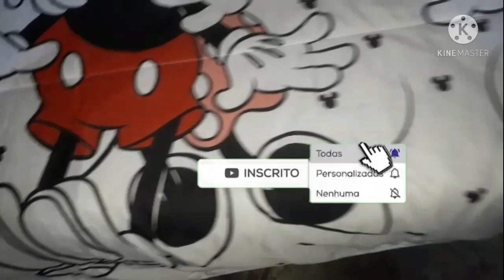COMO EU ORGANIZO MEU QUARTINHO FOFINHO🥰💝🙏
Hoje vou estar organizado e limpando e deixando o meu quarto fofinho do jeitinho qui eu gosto e espero
muito qué goste deste conteúdo acista até o final não esqueça de

↪increvam-se nó canal
↪comente
↪compartilhe

(acista também outros video para ficar pôr dentro de tudo qué acontece aqui)

😘Pra quém ê Novo nó canal Seja muito bem-vindos(as) deus abençoe cada um
de vocês e pra quém ainda não é inscrito já
corre e se increvam-se pra não perder nenhum video do canal. 🥰💝💝

"O senhor é meu pastor e nada mim faltará."